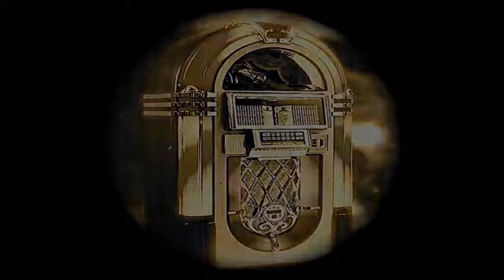Tammy Wynette-With Child ( Jukebox 163 ) .mov